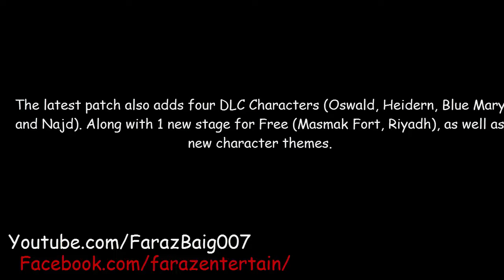The King of Fighters XIV 3.0 Patch Notes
Video Tital : The King of Fighters XIV 3.0 Patch Notes

Video Recorded By Faraz Baig
Video Edit By Faraz Baig